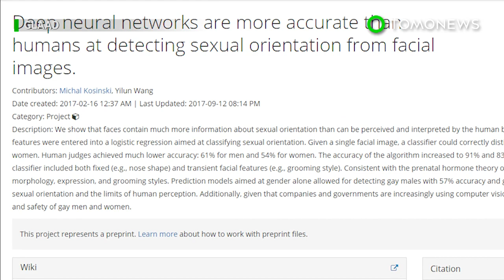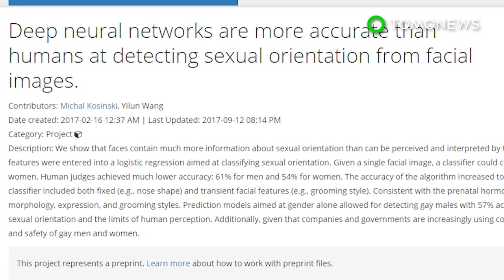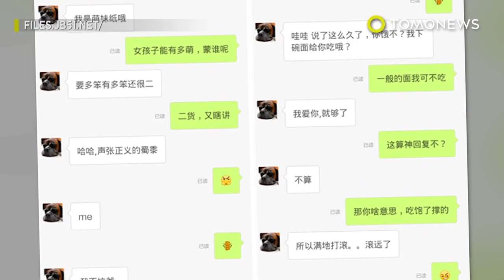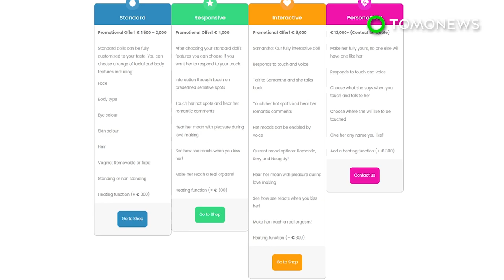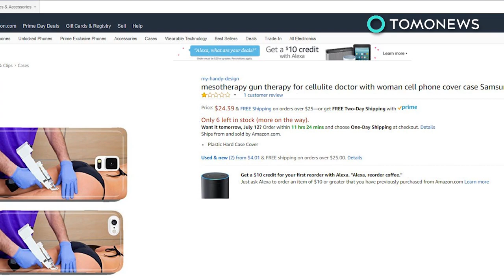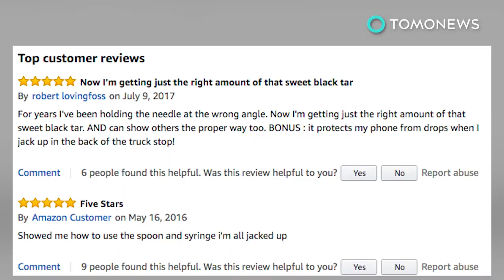'Gaydar' AI can tell if you're gay based on profile pics, claim scientists - TomoNews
STANFORD, CALIFORNIA —  Researchers from Stanford University are facing backlash this week after developing an artificial intelligence that they say can identify sexuality based on dating profile photos

Critics worry the technology could be replicated by governments of countries where gay people are prosecuted.

The AI was used as part of a study that was to be published in the Journal of Personality and Social Psychology. It is currently being held for review regarding ethical concerns, reported Science Alert.

The AI scanned publicly available photos from dating websites to identify whether the image's subject was gay or not. In total, it looked at 130,741 images. It proved more effective than the study's human judges. On the whole, the AI was able to identify gay women with 74% accuracy and gay men with 81% accuracy.

Researchers say the AI was able to do this by looking at transient features, such as nose shape and hair style. It only looked at white people aged between 18 and 40.

The Gay & Lesbian Alliance Against Defamation and Human Rights Campaign called for people to debunk it, citing multiple flaws in the study.